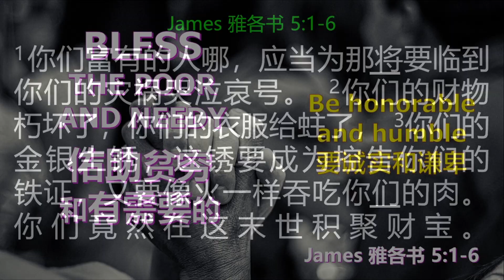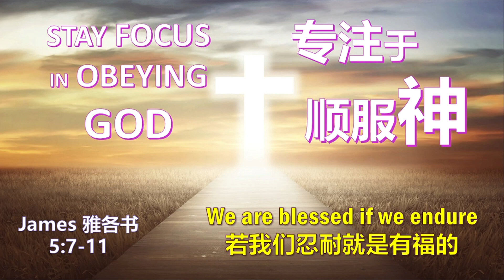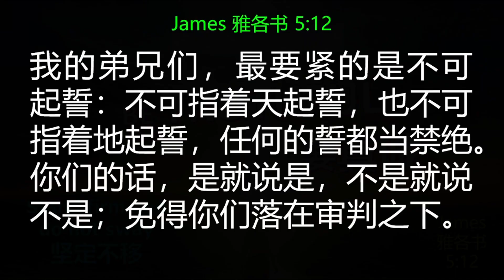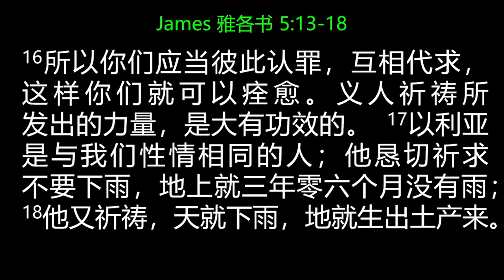CGBC Chinese Service 23 May 2021 - Rev Chan 曾添来博士 "Faith in the Midst of Darkness 在黑暗中信心"